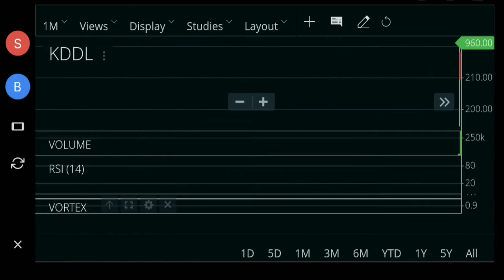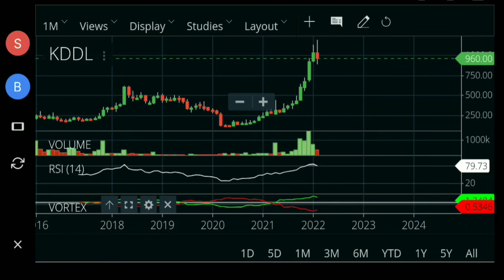KDDL share price BSE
Highlights :-

kddl share

kddl share price

kddl share news

kddl share

kddl share news telugu

kddl re share price

kddl re share news

KDDL Itd

Kamla pasand Share Price

KDDL company

Ethos watches share price

Rajnigandha share Price

KDDL Share Price history

NSE KDDL